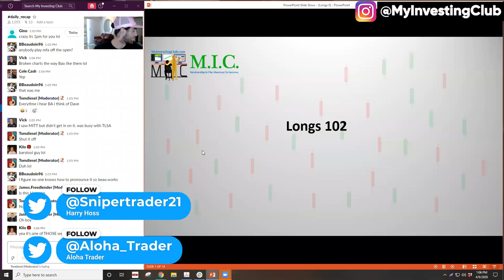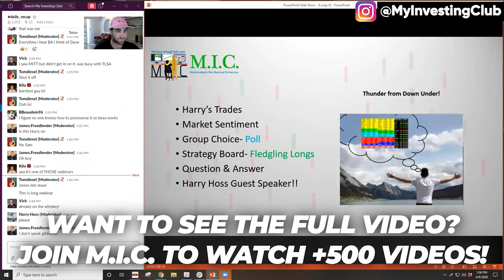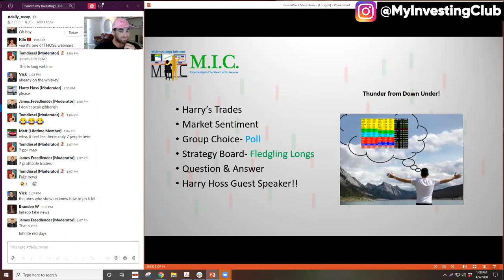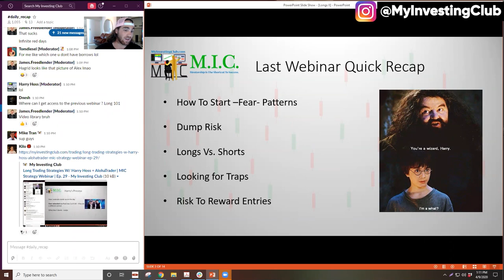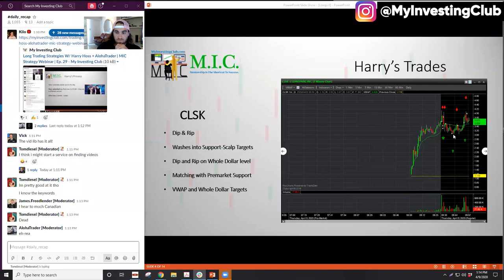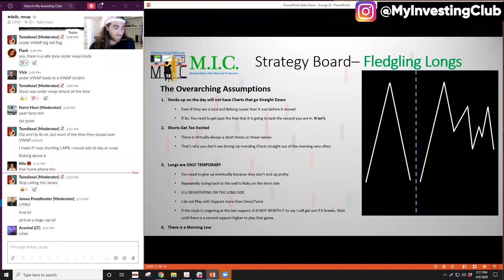How To Go LONG In A Bear Market | MIC Strategy Webinar | Ep. 43 [PREVIEW]